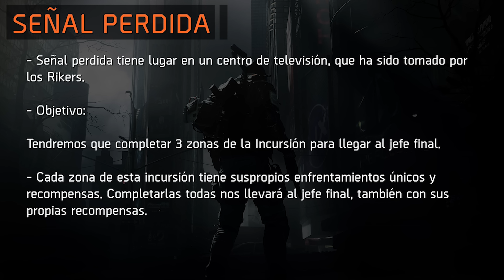The Division | Nueva Incursión DLC 3 - SEÑAL PERDIDA!!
Muy buenas agentes, hoy se han publicado las notas del parche sobre la Actualización 1.6/Hasta el Fin y  nos ha contado Massive algunos detalles sobre la nueva incursión Lost Signal o Señal Perdida, que llegará como parte del DLC 3 de The Division.